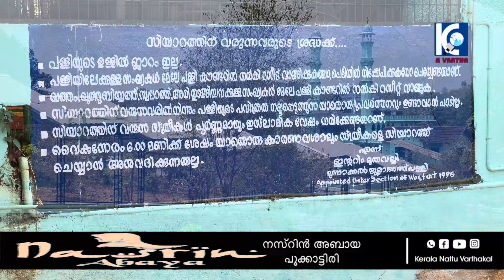റമളാനിലെ മൂന്നാമത്തെ വെള്ളിയാഴ്ചയിൽമൂന്നാക്കൽ പള്ളിയിൽ പ്രാർത്ഥനക്ക് എത്തിയവർ.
മൂന്നാക്കൽ പള്ളിയിൽ പ്രാർത്ഥനക്ക് എത്തിയവർ.jummamubarak news malappuram moulid motivation ramadan students usthadspeech kerala songs @Keralanattuvarthakal